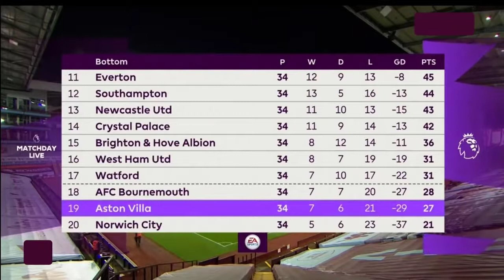Aston Villa VS Man United 0-3 Post Match Analysis: Ryan Giggs & Phil Neville Reaction